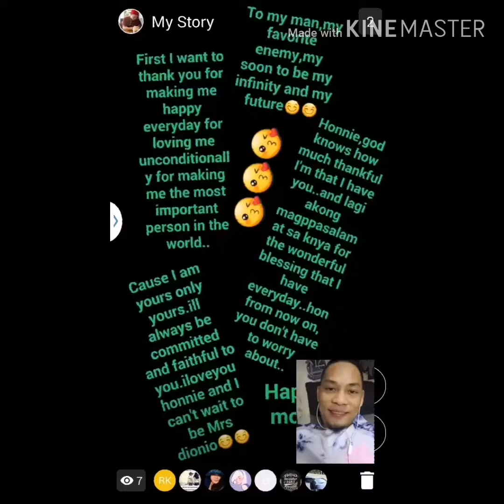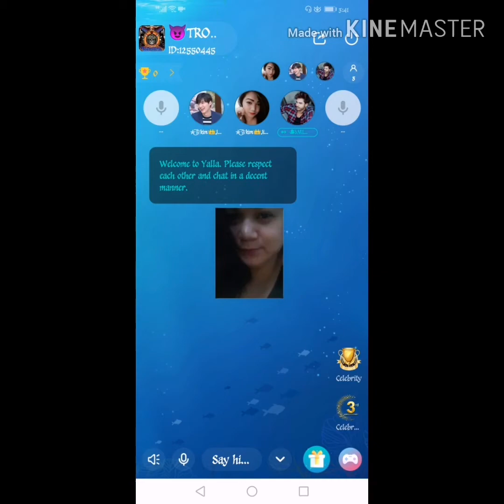You and me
Ldr wait for me